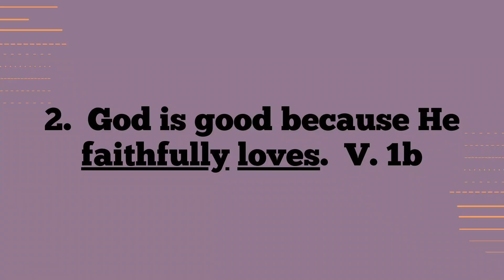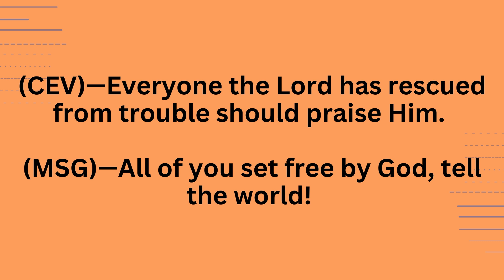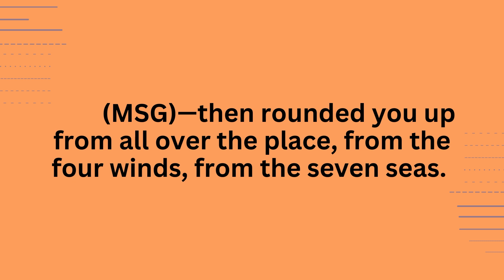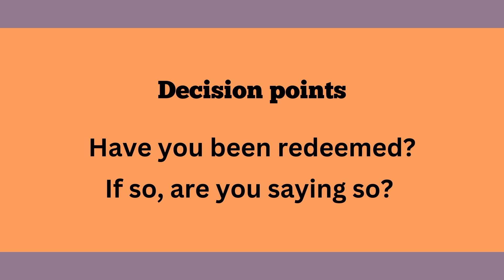Redeemed People Should be Thankful People